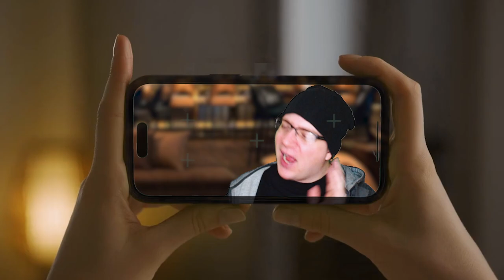The ULTIMATE Minecraft Awards! Who will win?! Twitch Awards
The ULTIMATE Minecraft Awards who will win in the Twitch Awards?! Who will win in the Twitch Awards ULTIMATE Minecraft Awards